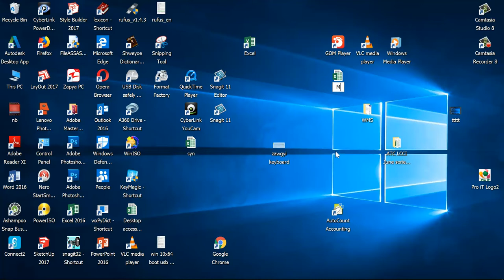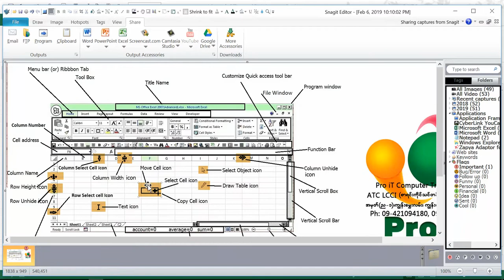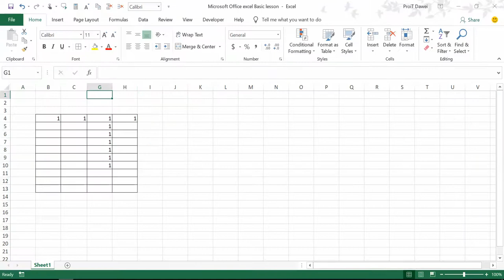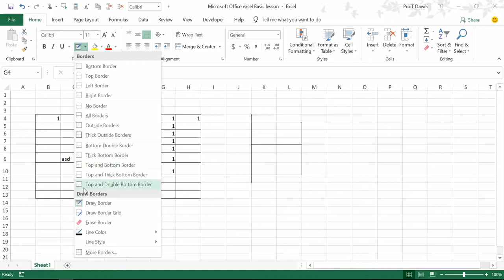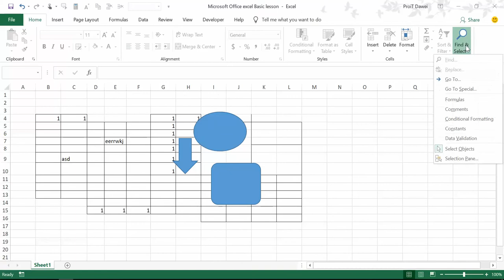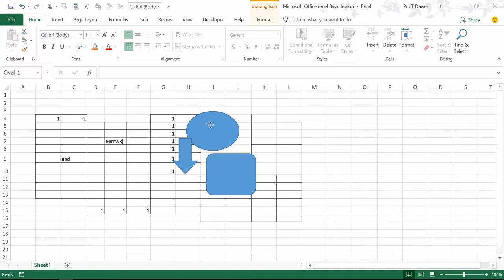1.Type of Mouse Cursor icon in Microsoft Excel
Microsoft Excel ရှိ Mouser cursor အမျိုးစားများ ပြောင်းလဲ အသုံးပြုပုံအကြောင်း၊